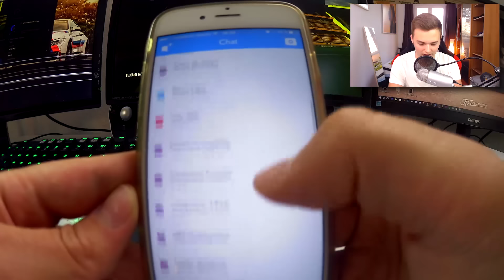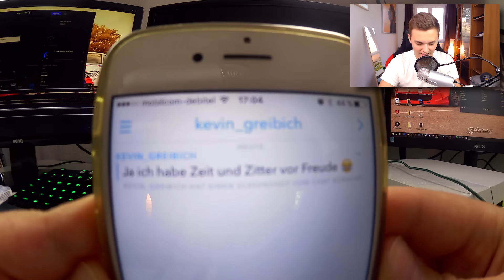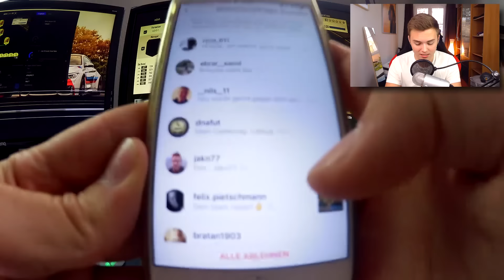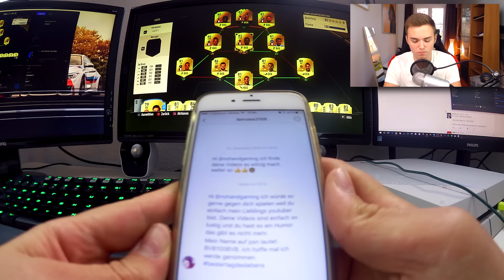FIFA 17: OMFG SCHLAG DEN BENJI #2 ABONNENTEN BEKOMMEN EINE CHANCE!!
▶ NICHTS MEHR VERPASSEN!

FIFA 17 kaufen

▶ Mein Equipment:
✘FIFA 17
✘Mein Mikrofon